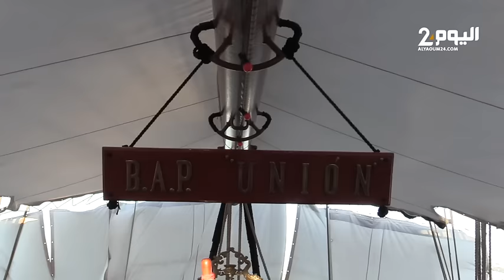ميناء طنجة.. إقبال ساكنة المدينة على زيارة ثاني أكبر وأسرع سفينة شراعية بالعالم